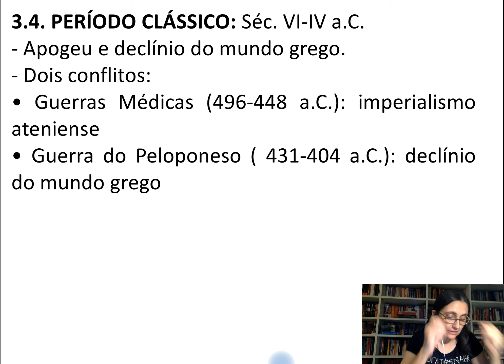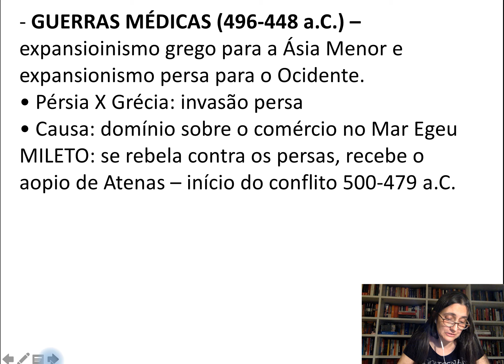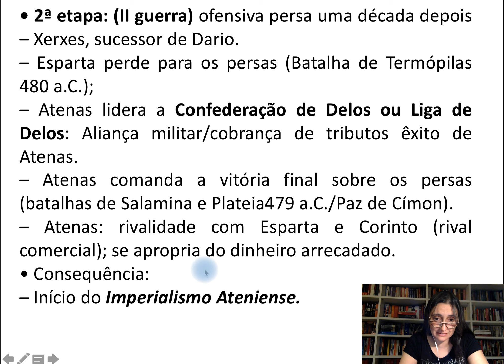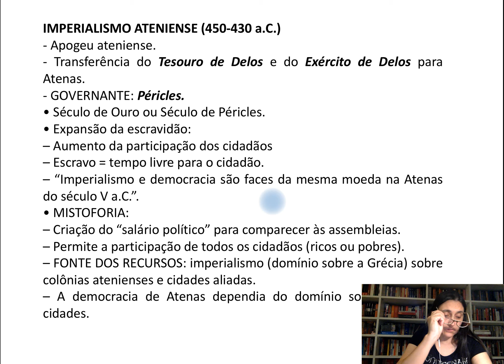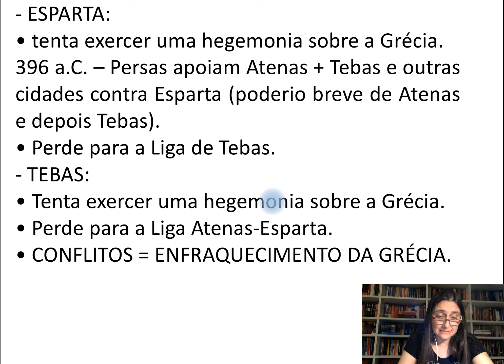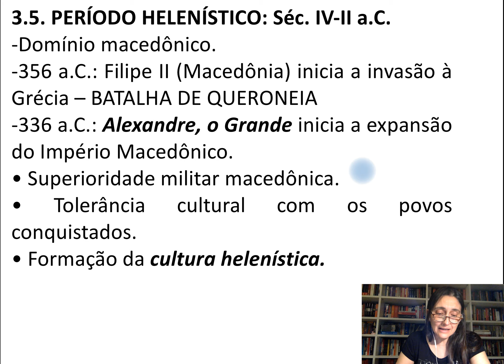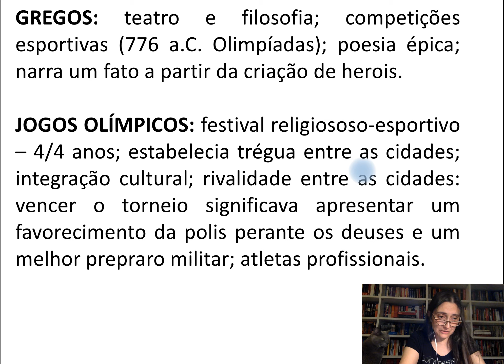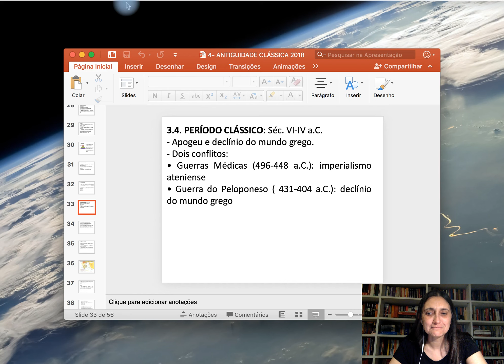Grécia 3 PERÍODOS CLÁSSICO E HELENÍSTICO